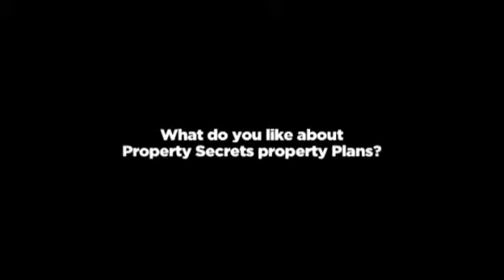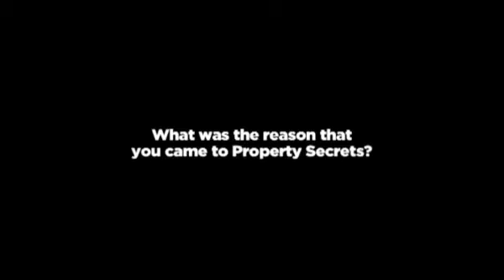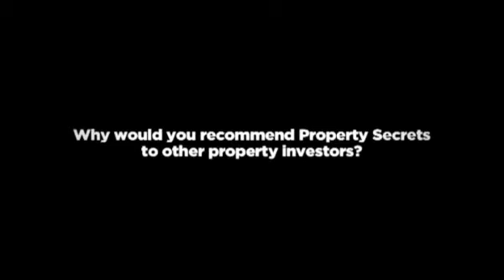Property Secrets Client Testimonial - Aliyah Leung - Property Investing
Listen to Aliyah Leung explain how Property Secrets helped her feel more financially secure.